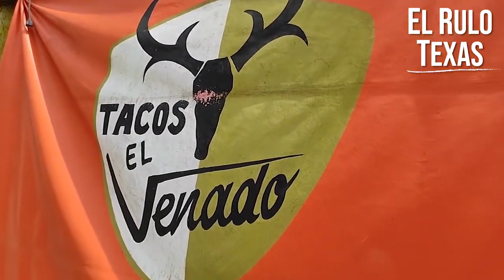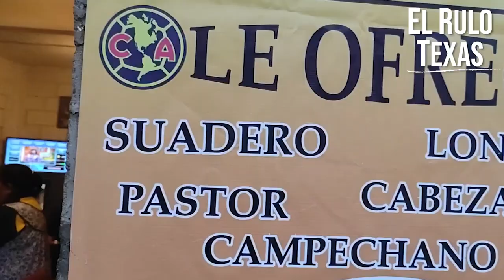En el día del TACO, Las 5 taquerías más ricas de CHALCO ¿Cuál nos faltó?